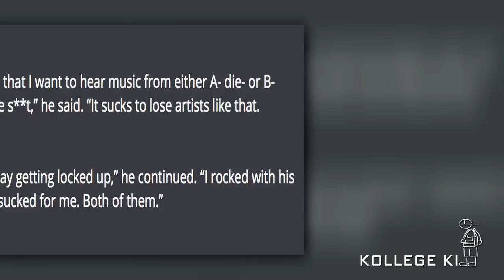Slim Jesus Says He's Influenced By Capo and Lil Jay (Kommentary)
Chicago proved to the world that it could produce some of Hip Hop’s most talented artists. But the streets play the villain in the Windy City’s tragic tale. The City continues to lose some of its most talented artists and it doesn’t appear to be ending any time soon.

Slim Jesus is highly influenced by Chicago’s drill scene. This was evident in his viral “Drill Time” music video.

In an interview with VladTV, Slim pointed out that two of the artists he was most influenced by are Capo of Chief Keef’s Glo Gang and Lil Jay.

But Slim is upset that Capo and Lil Jay met unfortunate fates.

“I’ve had artists that I f d with and that I want to hear music from either A- die- or B- end up in jail over murder charge type s**t,” he said. “It sucks to lose artists like that.

“…Capo was a big one. Him dying, Lil Jay getting locked up,” he continued. “I rocked with his music. They were my main two. That sucked for me. Both of them.”

Cap was shot and killed in South Side Chicago the afternoon of Saturday, July 11. Capo was taken to the hospital where he later died. He was 22.

Lil Jay is currently fighting for his life after he was charged with murder in May. The FBG Clout Boy is being held without bail after his associate, Filmon N. Rezene, 25, died from injuries sustained in the shootout, according to the Chicago Sun-Times. Lil Jay, 21, was charged in Rezene’s death along with Rakeem ‘Butta’ Wilton, 20; Roshinda Young, 22; Monique Lane-Calhoun, 25; and Brittany Dupree, 20. -